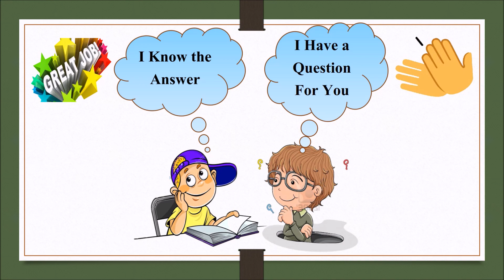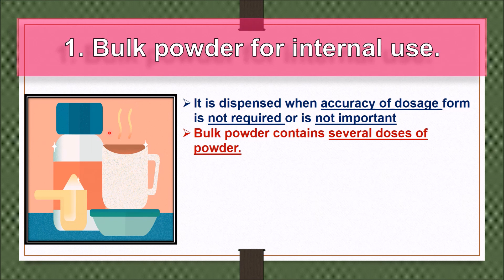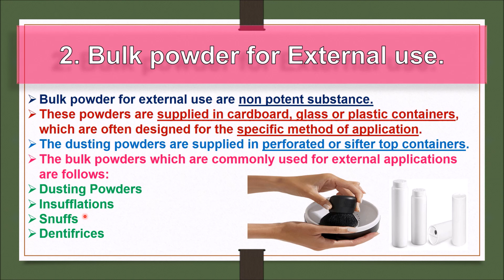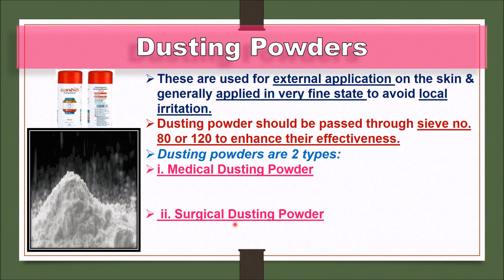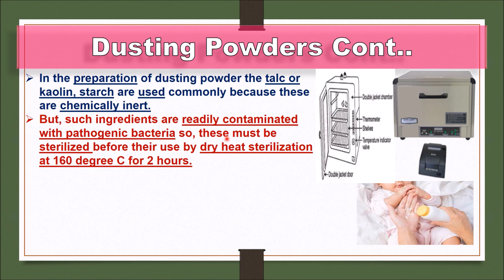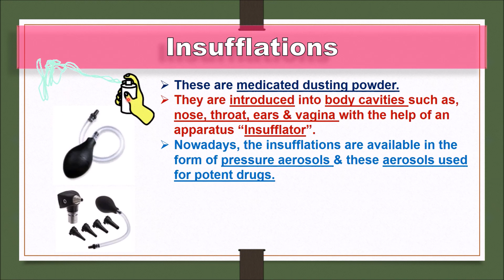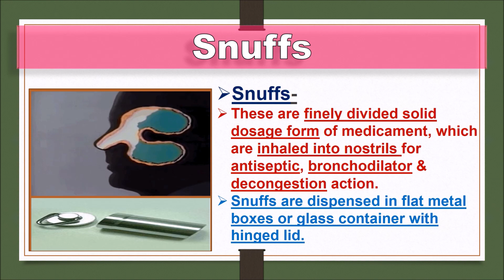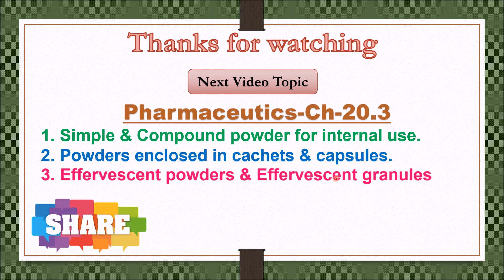Pharmaceutics CH-21.2 | Classification Of Powders | For D.Pharmacy & B.Pharmacy | With Explanation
Here, we have discussed about *Pharmaceutics CH-21.2 | Classification Of Powders  | For D.Pharmacy & B.Pharmacy | With Explanation* and prepared a best content for you so watch the complete video until the end and read the description below.

* Classification of Pharmaceutical Powders
1. Bulk powder for internal use.
2. Bulk powder for external use.
3. Simple & Compound powder for internal use.
4. Powders enclosed in cachets & capsules.
5. Effervescent powders & Effervescent granules

1. Bulk powder for internal use.
It is dispensed when accuracy of dosage form is not required or is not important
Bulk powder contains several doses of powder.
They are supplied in wide-mouthed containers that permits easy removal of a spoonful powder.
The non potent substances which are supplied in bulk are antacid & laxative etc.
E.g. rhubarb powder

2. Bulk powder for External use.
Bulk powder for external use are non potent substance.
These powders are supplied in cardboard, glass or plastic containers, which are often designed for the specific method of application.
The dusting powders are supplied in perforated or sifter top containers.
The bulk powders which are commonly used for external applications are follows:
Dusting Powders
Insufflations
Snuffs
Dentifrices

a-Dusting Powders
These are used for external application on the skin & generally applied in very fine state to avoid local irritation.
Dusting powder should be passed through sieve no. 80 or 120 to enhance their effectiveness.
Dusting powders are 2 types:
i. Medical Dusting Powder
Medical dusting powders are generally use on superficial skin condition.
 ii. Surgical Dusting Powder
Surgical dusting powders are used in body cavities & also used on burn case & umbilical cord of infants.

b-Insufflations
These are medicated dusting powder.
They are introduced into body cavities such as, nose, throat, ears & vagina with the help of an apparatus “Insufflator”.
Nowadays, the insufflations are available in the form of pressure aerosols & these aerosols used for potent drugs.
Insufflations are used to produce a local effect in the treatment of ear, nose, throat infection with antibiotics or to produce a systemic effect from a drug that is destroyed in the gut.

c-Snuffs-
These are finely divided solid dosage form of medicament, which are inhaled into nostrils for antiseptic, bronchodilator & decongestion action.
Snuffs are dispensed in flat metal boxes or glass container with hinged lid.

d-Dentifrices: -
These are applied on tooth surface with help of brush.
It contains suitable detergent or soap, some abrasive substance & suitable flavoring agents